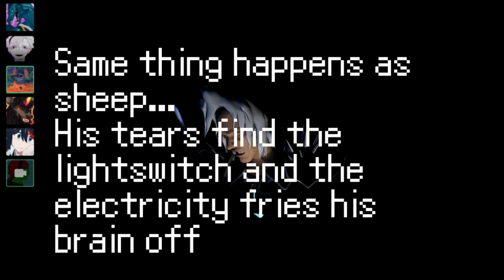You Awake To Find Yourself In a Dark Room | Ft. Other People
After a very long time in the making, we finally awaken to find ourselves in The Dark Room. What is The Dark Room you ask? Well, It's a Text-Based  Adventure Game created by John Robertson, and if you know anything about Text-Based Adventure Games, then you know 2 of those words shouldn't be there, that is Adventure. And Game.

Also, sidenote although not explicity stated in the video or thumbnail, I have made this video (partially) to celebrate achieving 50 subscribers! So thank you so much for supporting me over the past few months. If you want to catch more of me, then I'll be doing stuff over on Twitch, and if you want to join my Discord there's a link below, and you will be notifed of new vidoes, streams and it just helps support me and my community!

Other People
Sheep = [ Instagram: @blacksheepiess ]
Matt = [ Instagram: @matthewedgargibson ]
Zan = [ Didn't want to be linked, but he still deserves a credit]
Gab = [ Is yet to send me a link, may gain one in future ]